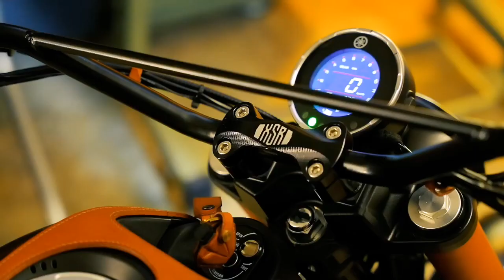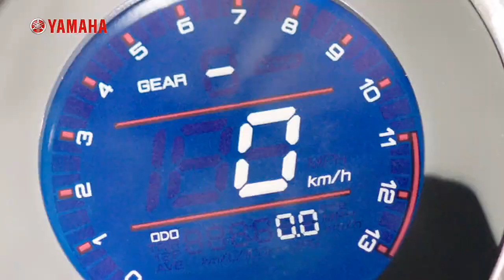New Yamaha XSR 155 Launch Fixed in india😱|Price,Spec's, Features|New Yamaha Bike|2023 Yamaha Xsr155